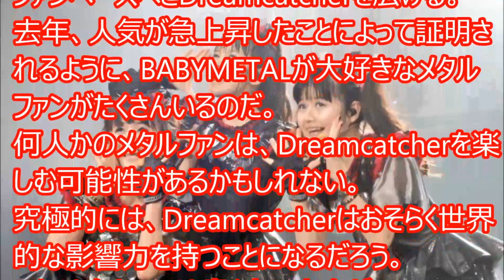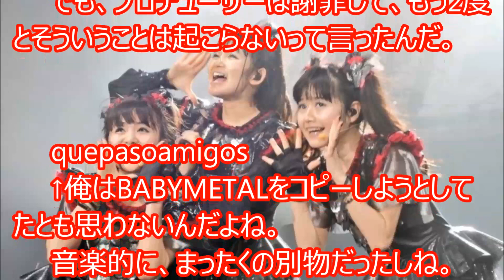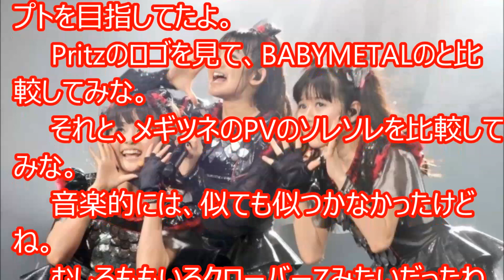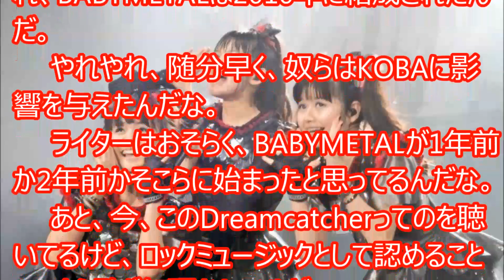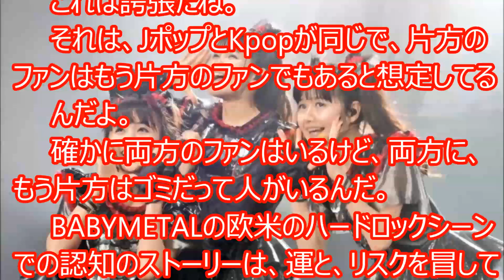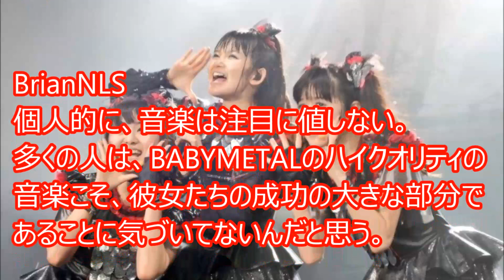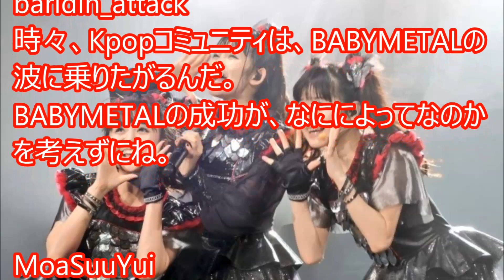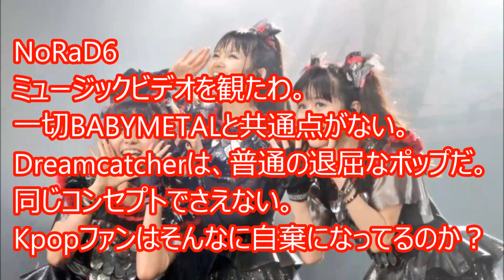【海外の反応】ベビメタファンびっくり！BABYMETALのパクリグループが登場か！？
BABYMETALについてベヒーモスのネルガルがコメント『彼はベビメタが好きじゃないみたいだ。』